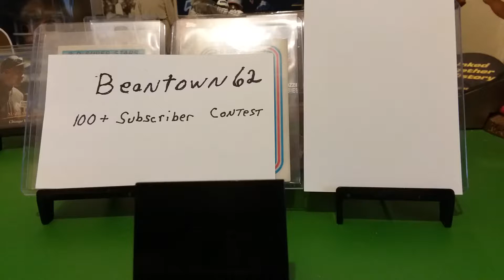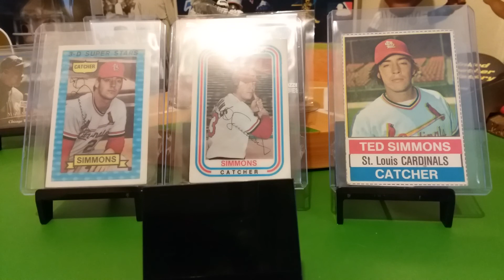Response Video for Beantown 62 100+ Subscriber Contest